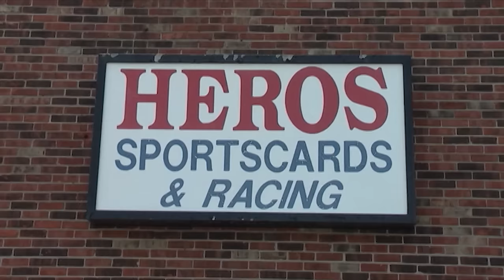OVW WEB 976